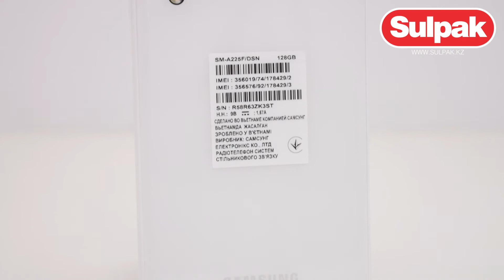СМАРФОН SAMSUNG GALAXY A22 4/128GB BLACK распаковка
● Хотите купить бытовую технику ? Интернет магазин Sulpak поможет Вам!  Выгодные цены. Официальная гарантия. Доставка на дом. Тел. 3210 (звонок с мобильного бесплатный)